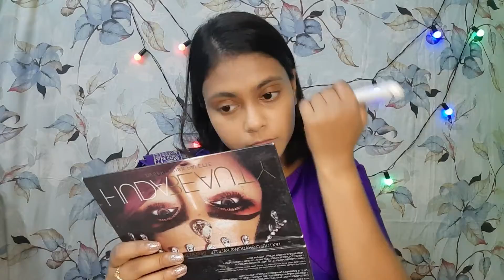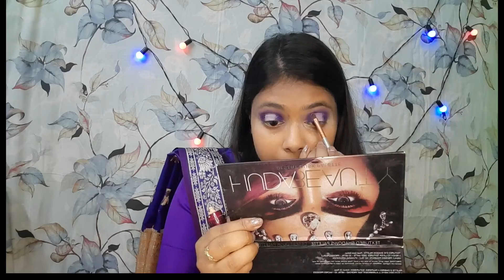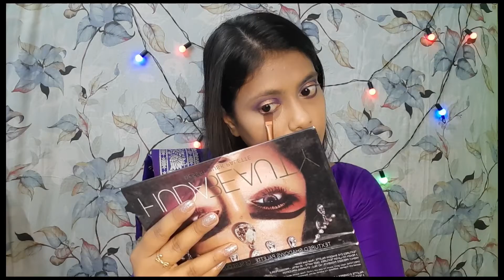DIWALI NIGHT MAKEUP |TWINKLECHOWDHURY